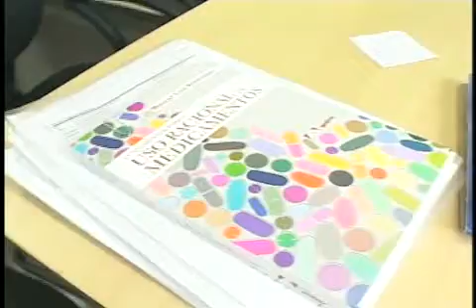20100128_JC_medicamento fora da validade